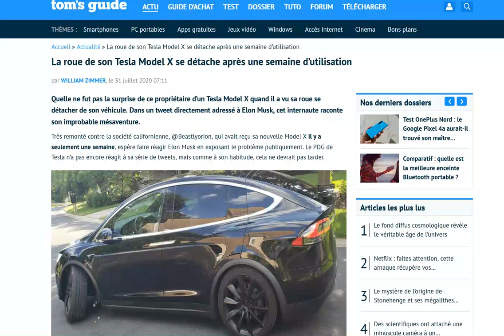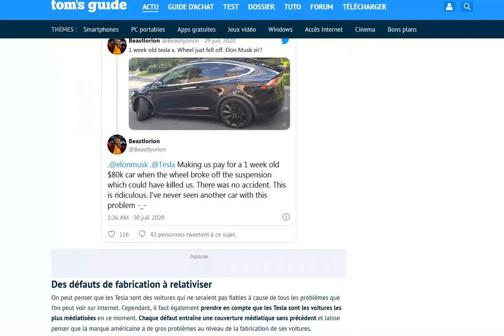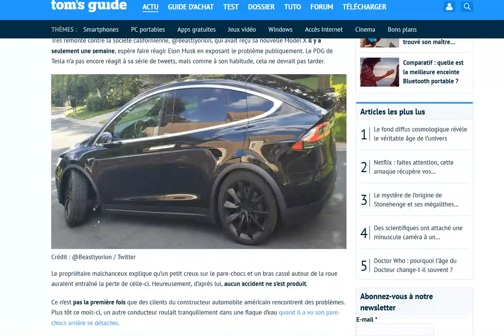Son Tesla Model X perd une roue, 1 semaine après l'achat de sa voiture !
Pas de bol pour ce monsieur !